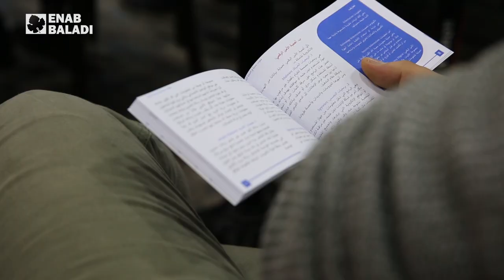الأمن الرقمي.. أمنك مسؤوليتك